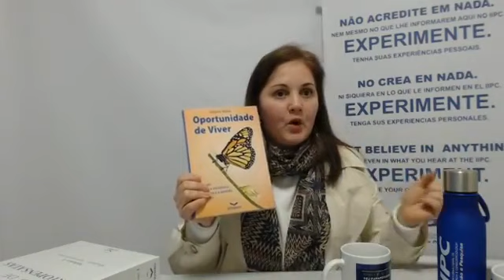Reciclagem dos pensamentos sentimentos e energias - Live IIPC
Fique por dentro das atividades do IIPC e conheça as ciências Conscienciologia e Projeciologia. Nosso foco é o estudo científico das experiências fora do corpo, bioenergias, fenômenos projeciológicos, autoconsciência, desenvolvimento pessoal e parapsíquico.

Já conhece o IIPC?
Não?